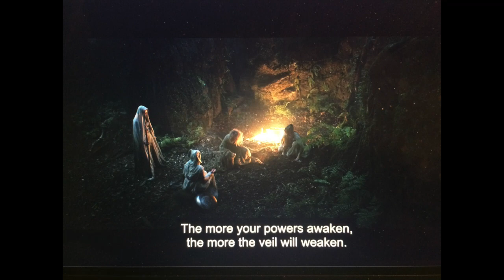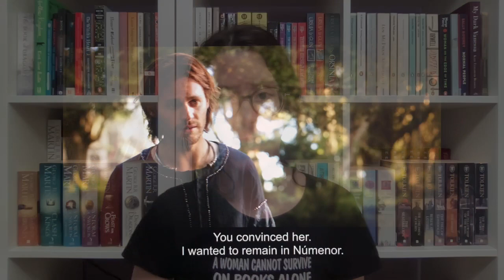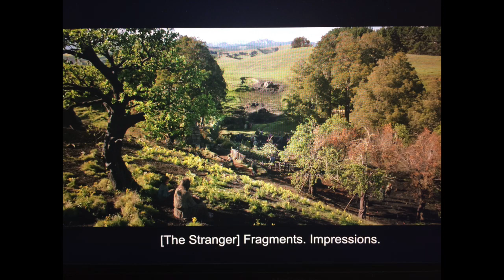Rings of Power Season Finale (Amazon Prime) || Episode deep dive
I'm freeeeeeeeeee!

- 00:00 Introduction
- 00:18 Randalph and the Small Apple
- 01:20 Doing more with less!
- 02:15 The trauma of friendship...
- 04:06 The Giver of Bullshit
- 06:07 Deathbed portents
- 07:31 Laser mithril therapy
- 10:40 Gathering intel... Way too late
- 12:42 Randalph vs. Slim Lady Saruman
- 16:59 The way of the Faithful sucks arse
- 19:38 The Break-Up
- 26:44 Shattered illusions
- 28:55 An Entirely Expected Journey
- 31:22 The Bling of Power
- 35:18 Final thoughts